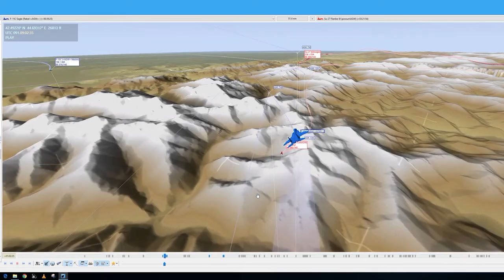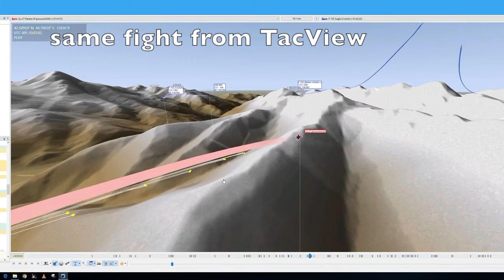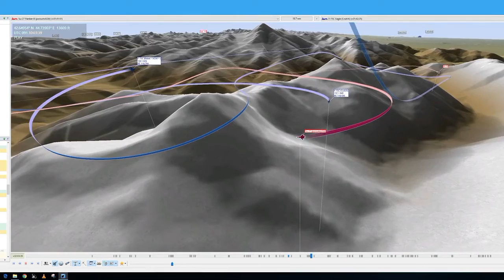DCS Saturday Furballs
goofing off over the Caucasus in F-15c and SU-27.